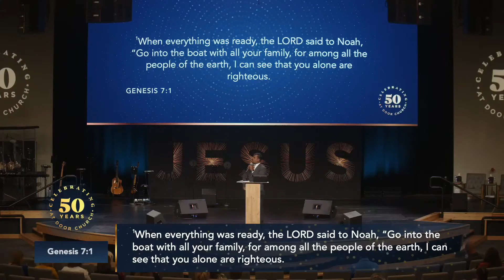You and Your Houshold-pastor Packia Raj Door Church The Potters House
Preached in Tuscon on 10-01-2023